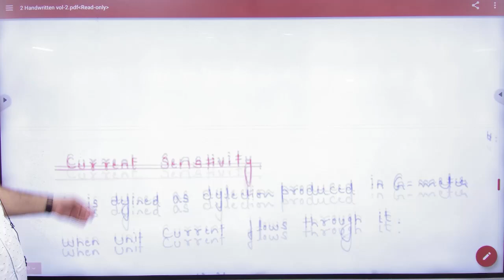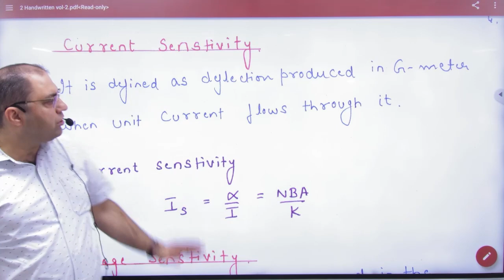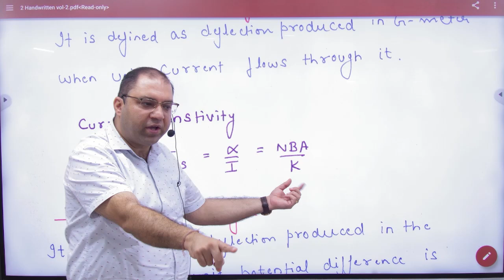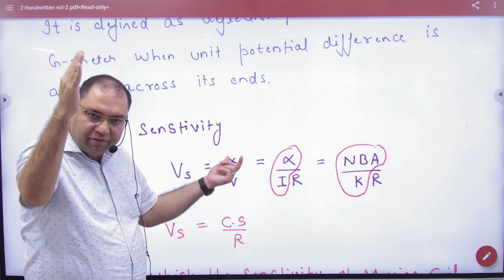4 Sensitivity of G meter